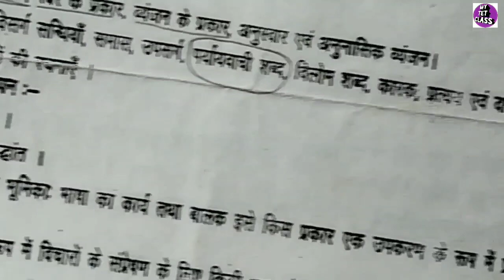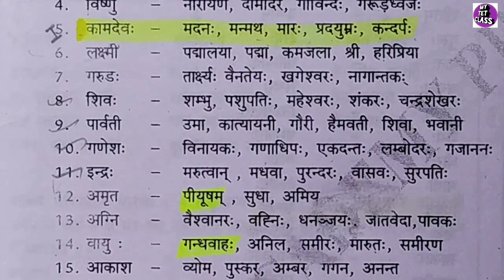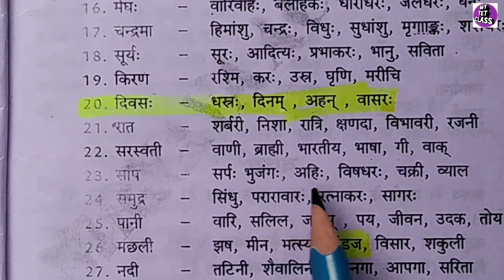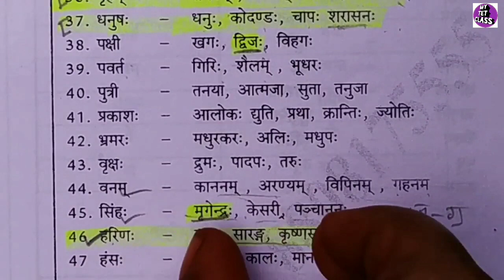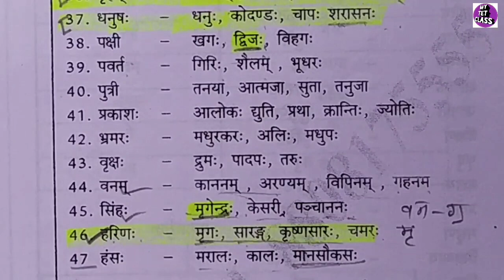संस्कृत पर्यायवाची - Up tet , Super tet 2021